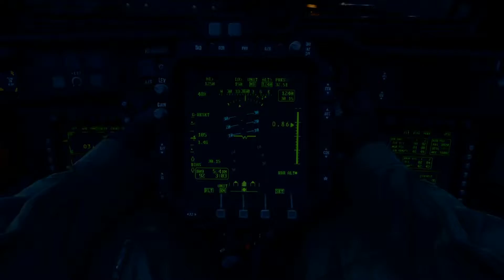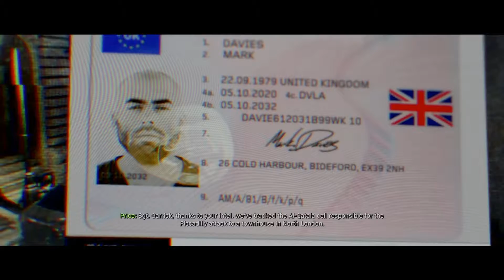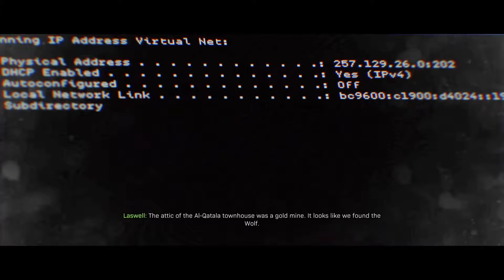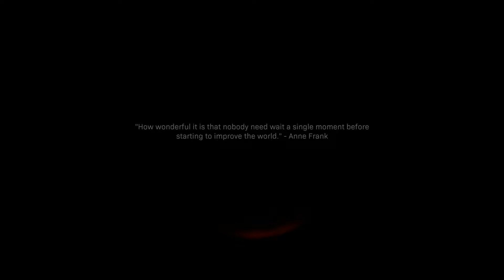Modern Warfare Campaign - So many failures!